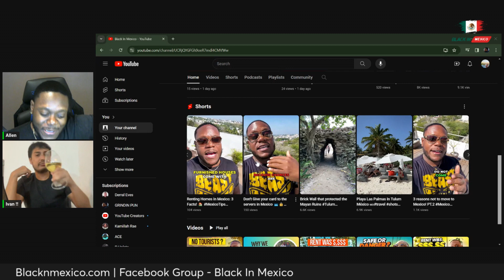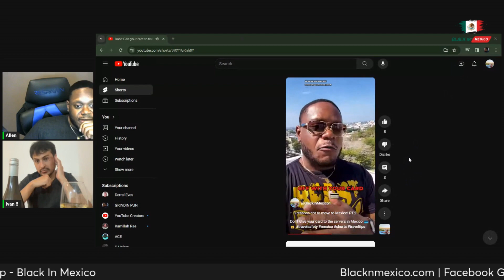Protect Your Cards In Mexico | EP 3 | Black In Mexico Podcast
Get you FREE Mexico Relocation Guide TODAY!